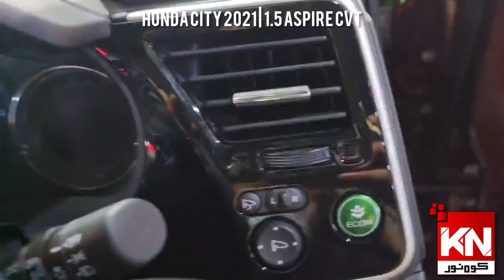Honda City 2021| 6th Generation Revealed | 1.5 Aspire Pakistan | Kohenoor News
Honda City 2021 New Model Arrived in Pakistan | 1.5 Aspire
And the wait is finally over, the Honda City has been launched in Pakistan. The car was revealed in Lahore.  Yesterday, the company made the announcement on its official page.

The new Honda City has created a serious buzz in the local market. The company has not revealed the specs and features, official launch date, or actual price of the car; it has reportedly booked around 12,000 units of new City.

As per our sources, the rate of 1200cc is Rs27,25000. Furthermore, we think that the spotted car was 1200cc CVT, meaning 1200cc with Manual Transmission can be around Rs2,525,000. The reason behind our guess is that the price of CVT is around Rs2,00,000.